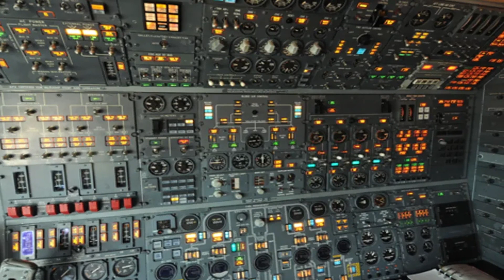E-4B Nightwatch: Flyet fra Apocalypse / Det mest kraftfulde fly der overgår Putins Ilyushin Il-80.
Velkommen tilbage, luftfartsentusiaster! I vores seneste video begiver vi os ud på en fascinerende rejse ind i verden af E-4B Nightwatch, et unikt fly, der udfordrer himlen og spiller en afgørende rolle i national sikkerhed og forsvar.

Den imponerende silhuet af E-4B Nightwatch mod himlen er blot begyndelsen på en dyb udforskning af de komplekse nuancer, der gør dette fly til en central del af strategiske operationer. Afledt fra den ikoniske Boeing 747 er dette kommando- og kontrolfly designet til at forblive i luften i lange perioder og blive en vital ressource i kritiske øjeblikke.

I denne video vil vi dykke ned i de tekniske specifikationer, der hæver E-4B Nightwatch til status som en maskine af fremragenhed. Udstyret med avancerede kommunikationssystemer og en cutting-edge teknologisk suite afslører dette fly sig som et ægte flyvende kommandocenter.

Vi fremhæver dets afgørende mission som "National Airborne Operations Center" i nødsituationer og understreger den strategiske betydning af E-4B i effektiv koordinering af militære operationer og opretholdelse af kommunikation i ekstreme scenarier.

Vi behandler også omhyggeligt indbyggede sikkerhedsforanstaltninger, lige fra selvforsvarssystemer til evnen til lufttankning, der sikrer overlevelse og funktionalitet i fjendtlige miljøer.

Gå ikke glip af chancen for at udforske cockpittet på E-4B, hvor et højt trænet hold orkestrerer en symfoni af avancerede systemer for at sikre flyets fulde funktionalitet.

Som vi afrunder denne fængslende rejse gennem E-4B Nightwatch, bliver det klart, at dette fly ikke kun er en intelligent maskine, men en sand vogter af nattehimlen, der spiller en vital rolle i nationalt forsvar og global sikkerhed.

Hvis du er blevet fascineret af kompleksiteten og vigtigheden af E-4B Nightwatch, må du ikke glemme at udtrykke din entusiasme ved at klikke "synes godt om", dele med andre luftfartsentusiaster og selvfølgelig abonnere for flere spændende eventyr gennem himlen. Indtil næste udforskning af det fascinerende univers af teknologi og luftfart! ✈️🌌